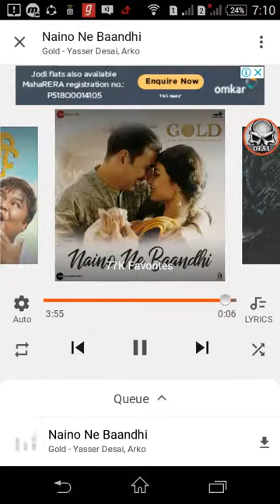Naino ne baandhi song